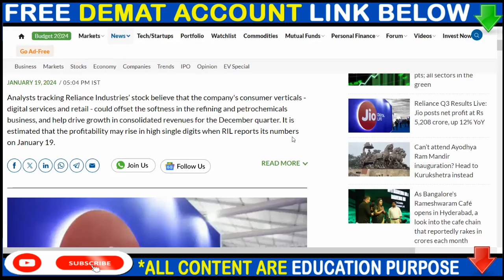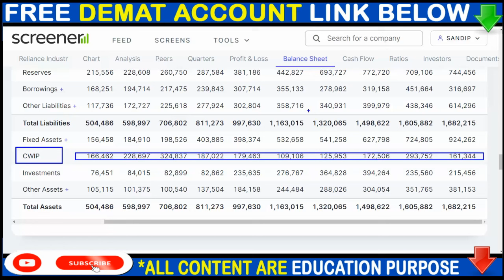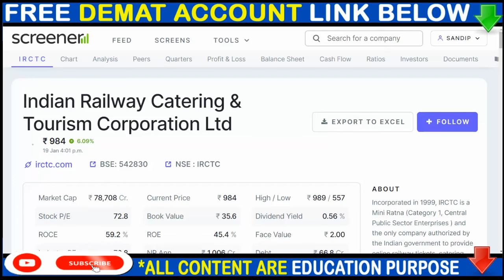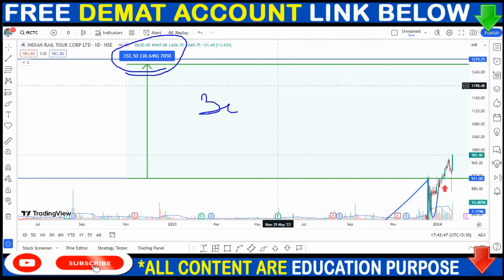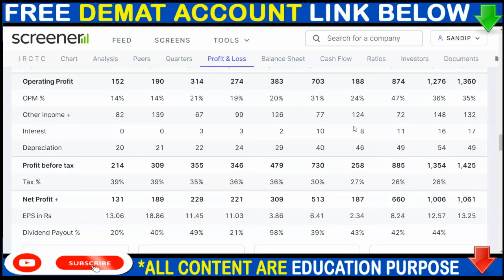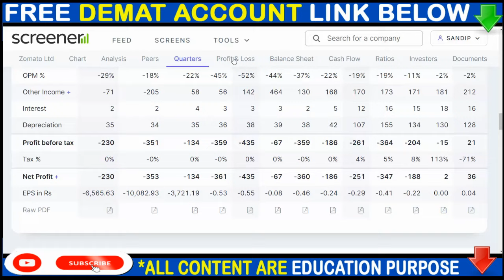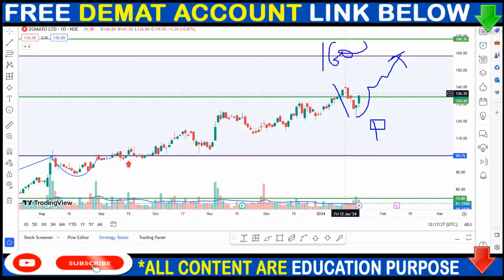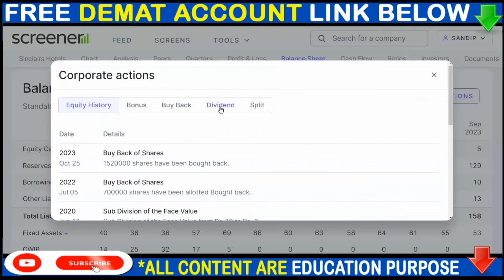RELIANCE SHARE NEWS, IRCTC SHARE NEWS, ZOMATO SHARE NEWS, BONUS